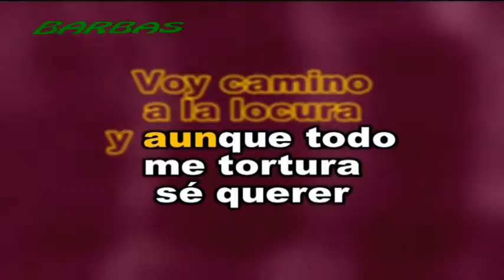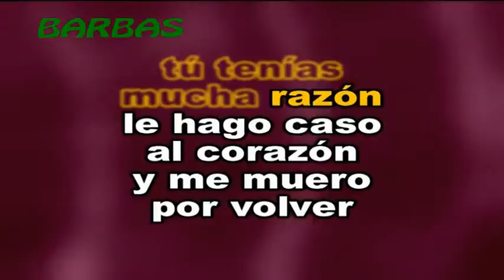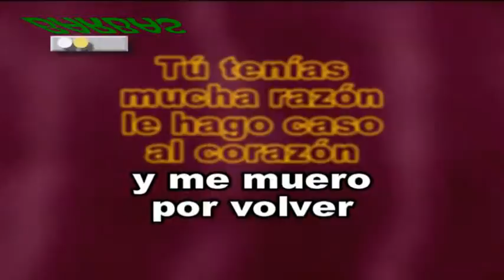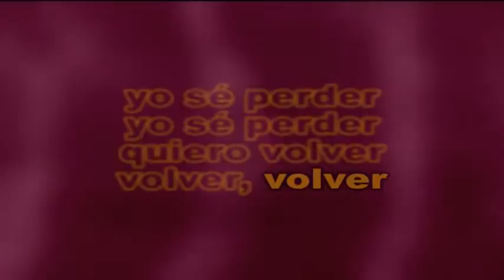VICENTE FERNANDEZ - VOLVER VOLVER - KARAOKE